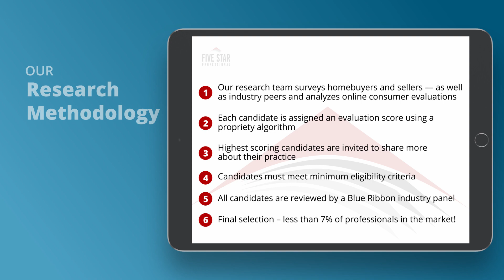2020 Chicago Five Star Mortgage Professional Ania Kozera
Ania Kozera wins the 2020 Five Star Mortgage Professional Award! Five Star Mortgage Professionals represent those who are outstanding in their field. Winning professionals are selected as a result of a rigorous and objective research process. For any market, each year’s field of winners represents no more than 7% of professionals within the market.